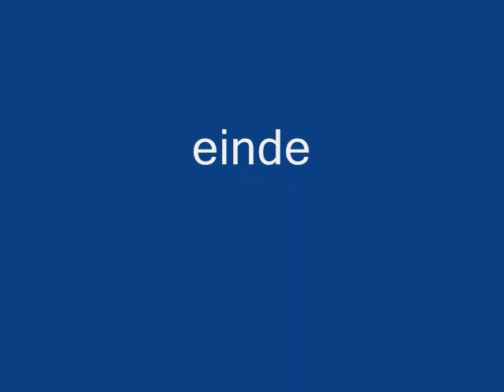Snorkelen Sharm El Eheikh - 2010